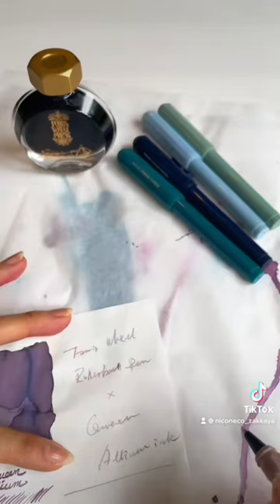Ferris Wheel Refillable Rollerball Pen🖋️🥹✨pen